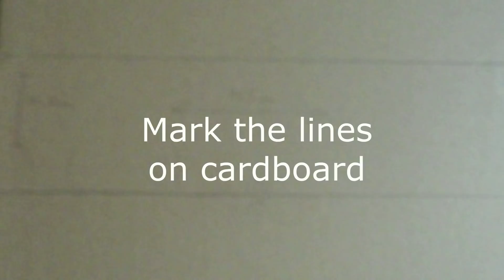Best Out Of Waste / Cardboard Wall / Room Decor Idea :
Hello everyone, i am so sorry for being away from channel, actually i was very busy and on top of this my computer did not work, so i had to buy new one, many things were going on with me . But finally video is here, may be you will find some mistakes in video because its first time i am using professional software to edit video.

It is super easy to make this wall and i am totally lovng my room now.
Remember when you applying colour in cardboard do not use too much water in colour otherwise Cardboard will damage and will lose the shape.

Thing i used are :

Cardboard,

white glue,

Black, light brown and golden colour,

And yes i will soon make video for painting as well.